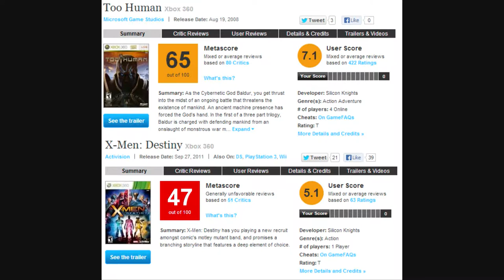Why I'm worried about Shadow of the Eternals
I recorded this video in one take, unrehearsed, intending not to make any cuts, but some of it didn't flow together/had awkward pausing so I made a couple cuts. Prepare for some of the least graceful transitions ever when I talk about the similarities between SofE and Eternal Darkness.

This video might come across as more negative than I intend. I love Eternal Darkness. It's one of my favorite survival horror games and nothing out there has come close to offering a similarly creepy experience (Call of Cthulhu tried) but I find it hard to latch onto this project given the history behind Precursor Studios.

Basically, I'm worried about Shadow of the Eternals because of the people behind it, and the somewhat shady funding campaign. The other thing that bothers me is how much has been lifted from Eternal Darkness to sell the "spiritual sequel." To me, it seems more like a remake which might not be a bad thing. The line between "spiritual sequel" and remake is kinda blurry but to me this seems to be straddling the remake line as much of the demo is the same as chapter 3 from ED.

Precursor seems to be embellishing the truth a little: ""Any used assets had to be significantly altered to work in the [sic] CryEngine 3," the representative told GameInformer. "Over the course of a year, Precursor Games created a large of [sic] amount of original content for this demo you see running on the awesome CryEngine 3."

The tech might be original but the content is mostly the same. I'm not the only person to notice this, either: "OK, I wasn't imagining things. That whole session was just the third level from Eternal Darkness. Right down to the architecture, camera flyby previewing the level, and plot.
A new sanity effect, actual voice acting for minor conversations and fourth-wall dialogue, and the camera is now third-person are the only new things I've just seen. Actually, the third-person camera might make this worth it..." - commentor from Polygon

I don't trust Dyack because the whole time Silicon Knights was working on X-Men Destiny, they were working on a demo for Eternal Darkness 2 in secret, kind of like how
Gearbox was working on Borderlands 2 while Aliens: Colonial Marines was being sucked
into a vacuum-like void of diarrhea. But according to an inside source, even the demo for ED2 failed to materialize successfully.

When you have a sketchy track record and have another company partially responsible for your success (Nintendo's strict quality control), it's possible to infer that your company doesn't have what it takes to succeed on its own. There's a correlation between Denis Dyack and bad games, but correlation doesn't necessarily imply causation. However, read the Kotaku expose and it becomes apparent that Dyack doesn't make smart decisions